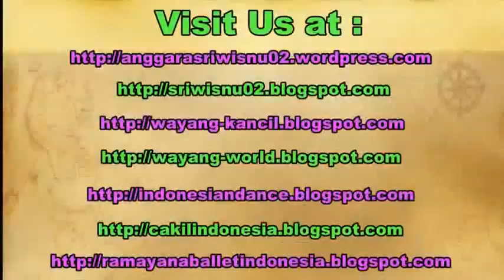OMBAK BESAR Wisata Pantai Parangtritis Depok Parangkusumo Yogyakarta [HD]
Ketika berkunjung ke Yogyakarta, dirasa belum lengkap jika belum mengunjungi wisata pantainya. Ada beberapa pantai di Yogyakarta, salah satunya adalah Pantai Prangtritis yang berada di Bantul.

When we come to Yogyakarta Indonesia, we should come to the beach. There are some beaches in Yogyakarta. One of them is Parangtritis beach.

Pantai di Yogyakarta: depok, kuwaru, parangkusumo, indrayanti, jogan, ngobaran, drini, glagah, sadeng, wediombo, ngrenehan, siung, sundak, krakal, baron, sepanjang, kukup.